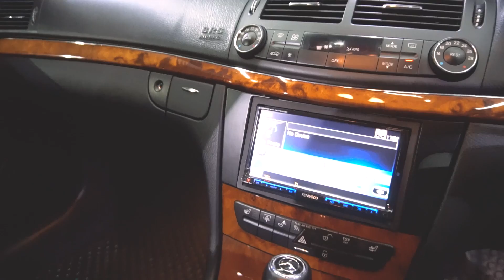ฝนตกหนักแค่ไหนก็ไม่หวั่น จะไปส่งมอบรถให้ถึงมือลูกค้าให้ได้!!